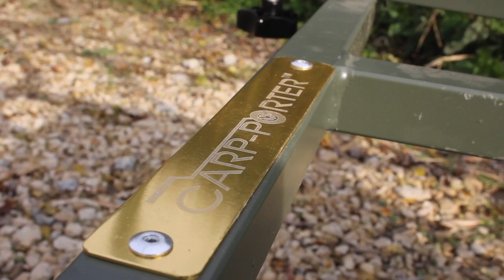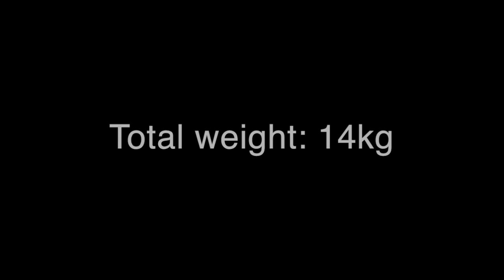Mk2 Carp porter || Barrow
In this video I review and demonstrate the features of the Carp porter Mk2 barrow.